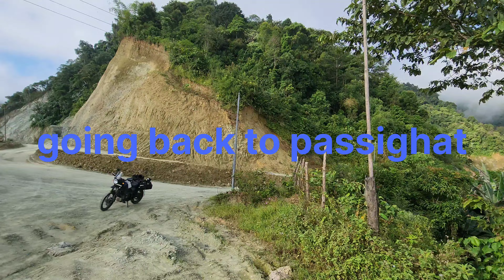Ep6 happiness is a journey not a destination